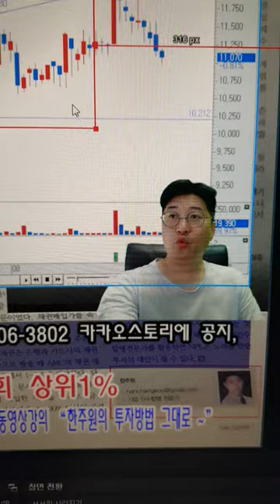공무집행방해 기소유예? 강해지는 처벌 결국 사형수들 사형집행도 할것임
🔴 실전투자대회상위1%한주원 cafe
🌐 법률상담은 언제나 카톡친구로 무료입니다.🌐 카카오톡 친구추가 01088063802
🌐 신원확실한유투버:한주원:실전주식투자대회 상위1%,기업인수합병전문가.채권추심전문가/전법률사무소아신본부장/아내가변호사/처남도판사/때문에신원확실